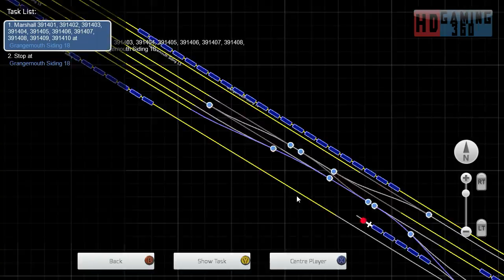Train Simulator 2015 - Standard Scenario - EWS & Freightliner Class 08s - Hunter Graveller Part 3